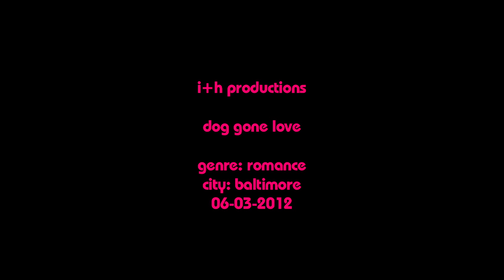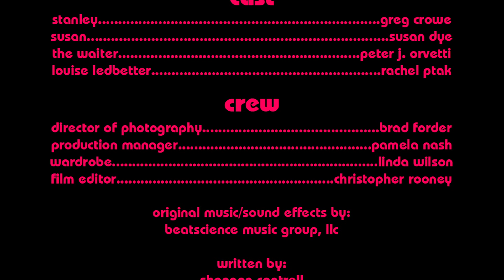Dog Gone Love - (Baltimore 48 Hour Film Project 2012)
I+H Productions entry in Baltimore 48 Hour Film Project 2012

Genre: Romance
Required Elements:
Character - Louis or Louise Ledbetter, Neighborhood Busybody
Prop - a dog collar

Starring:
Stanley - Greg Crowe
Susan - Susan Dye
The Waiter - Peter J. Orvetti
Louise Ledbetter - Rachel Ptak

Crew:
Director of Photography - Brad Forder
Production Manager - Pamela Nash
Wardrobe - Linda Wilson
Film editor - Christopher Rooney

Original music/sound effects:
BeatScience Music Group IIC

Written by:
Shannon Cantrell
John Cestone
William Klimke
Christopher Rooney

Produced and Directed by:
William Klimke

Special thanks:
Pat Troy's Restaurant and Pub, Alexandria, VA
SAG-AFTRA